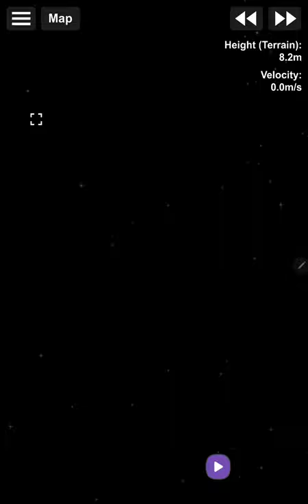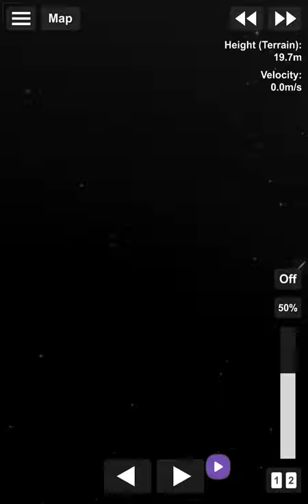spaceflight simulator's most scariest separator glitch